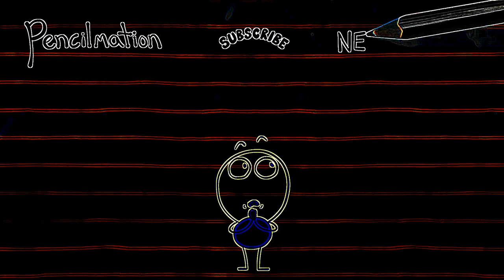Eye Care Cartoon "Face Oddity - Pencilmation"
- Eye Care Cartoon "Face Oddity - Pencilmation" transfromed using Eye Care Technologies to Black and Colors scheme . Watch the video and save your eyes. The light emission to the eyes in the video is reduced by 16.32 times compared to the original video.